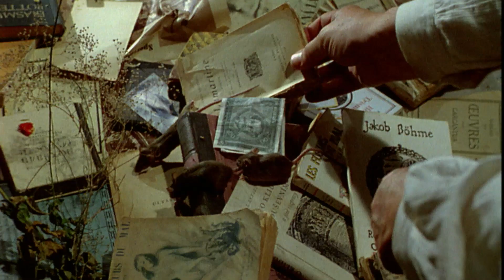Příliš hlučná samota fr. -- Trailer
Trailer, Francie